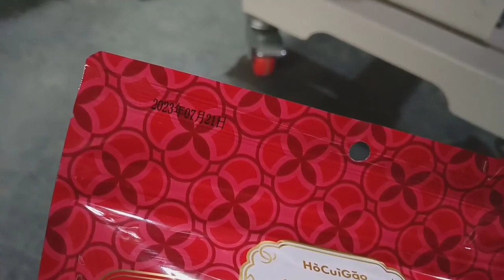bag pouch pressing and sealing machine with inkjet printer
CEO
Skype:flkmachine
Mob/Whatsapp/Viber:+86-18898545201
Guangzhou Scmixer machinery Technology Co.,Ltd.
Adds:Room 106-108,No.60 Qixinggang Industrial Road  ,Luogang Village ,Junhe Stree,Baiyun Area ,Guangzhou China.